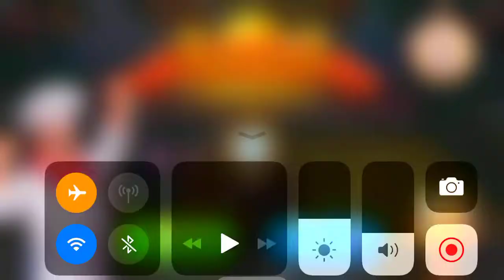Cooking Madness Level 121 1